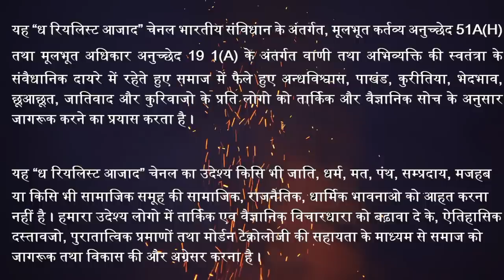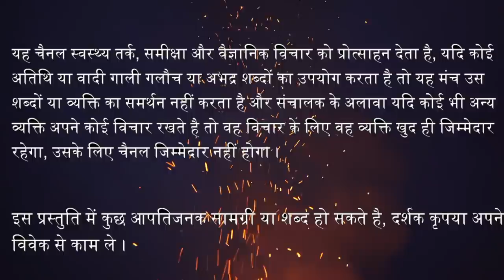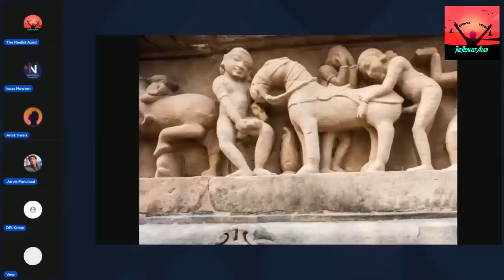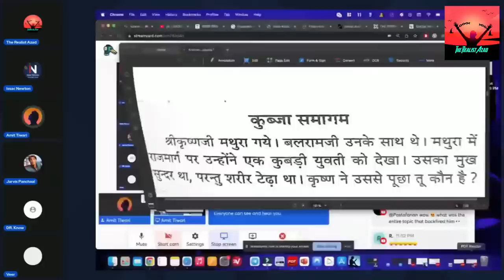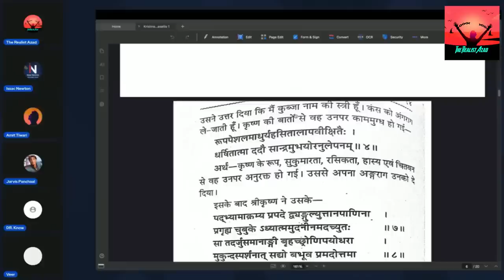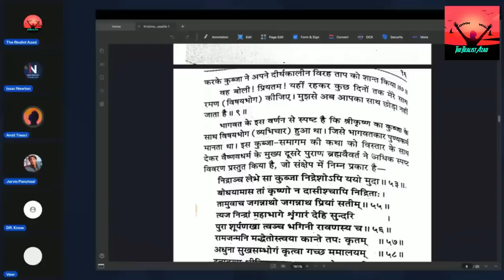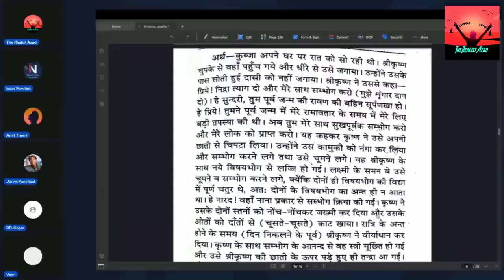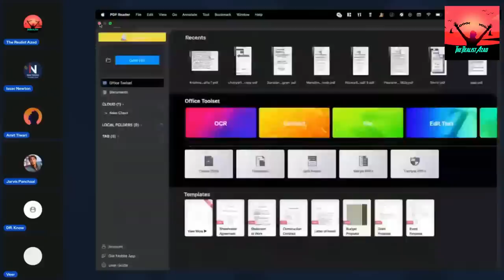Krishna Kubja Samagam Kahani Sunkar ISKCON Devotee Hua Pagal